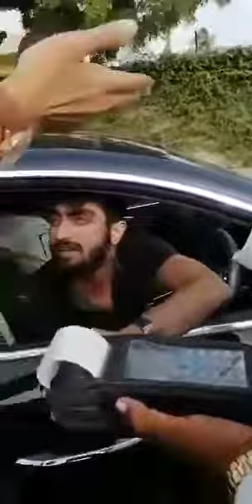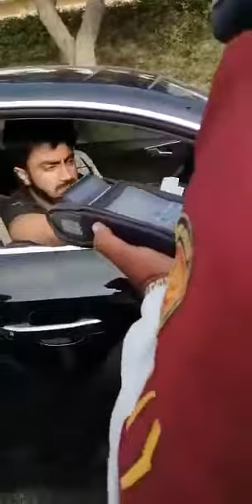Wines found in Audi car with no paper and license they enjoying it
Audi with no papers and licenses, fancy number plate and glasses, the boy sitting in the car when the liquor was found on the opening of the dugout came to join hands and toes.